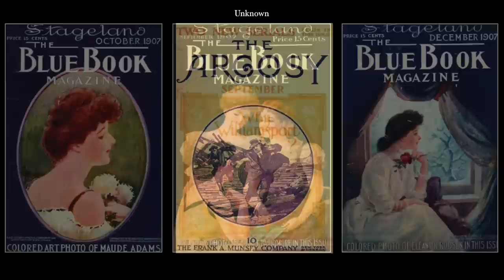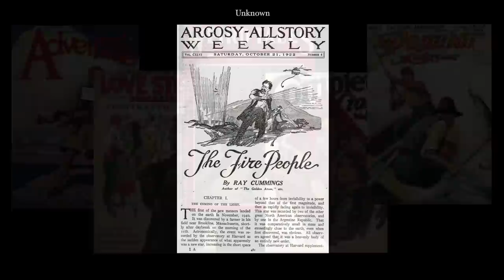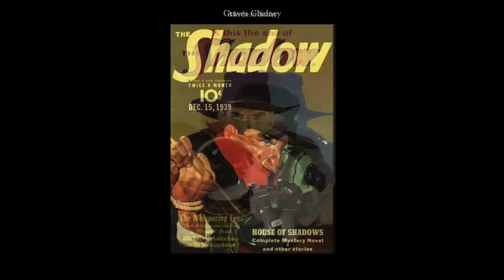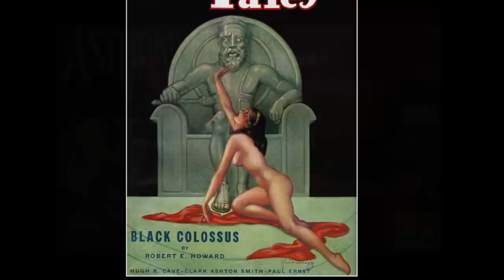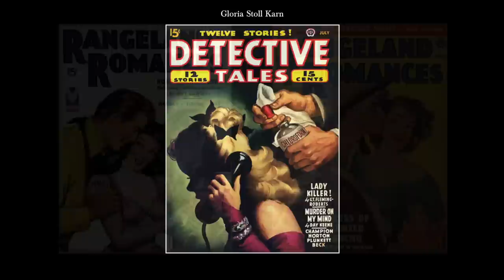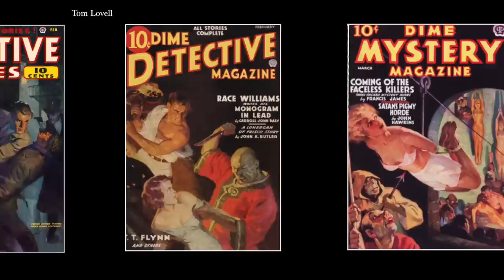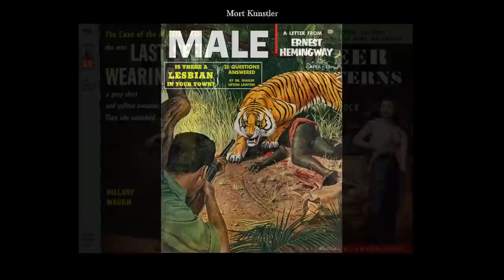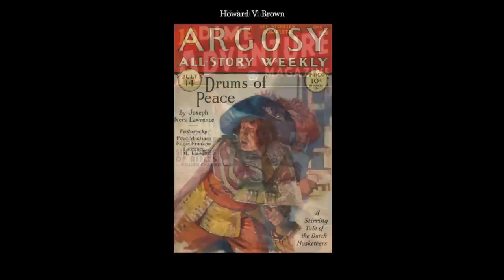THE SENSATIONAL ART OF PULP MAGAZINES HD 1080p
In making this video I've attempted, but not succeeded, in approaching the subject chronologically. It quickly became apparent that I had to play fast and loose with that idea on occasion to make any kind of narrative sense. And it is far from exhaustive in terms of who gets a namecheck. I've had to be selective in order to get the broad range and evolution of these publications into some sort of perspective, so if I've missed out your personal favourite please cut me some slack.